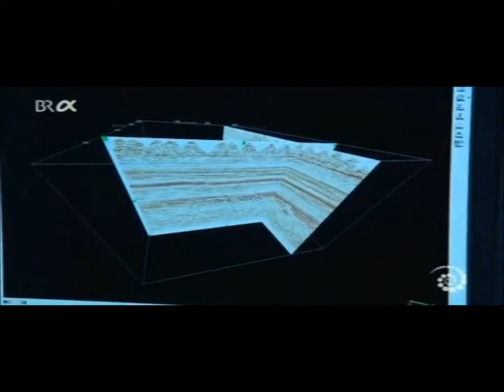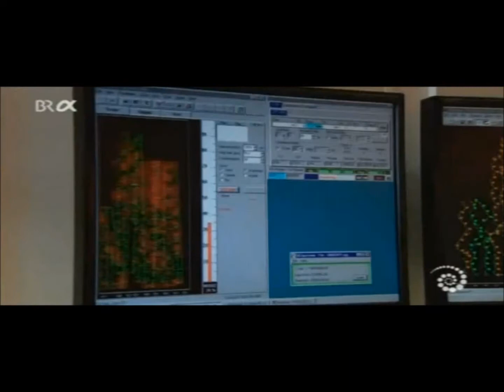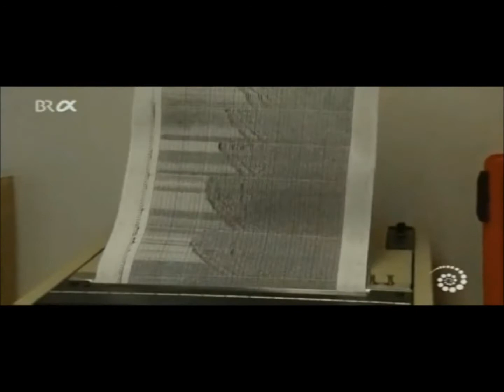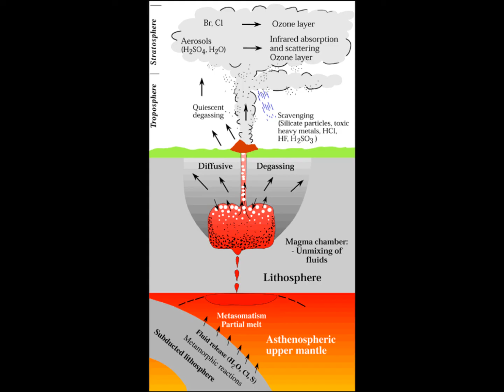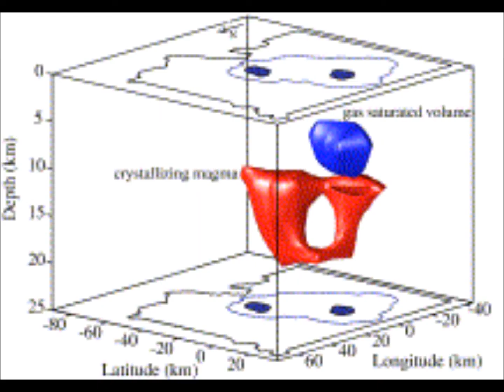Geothermie Seismische Messungen BRD